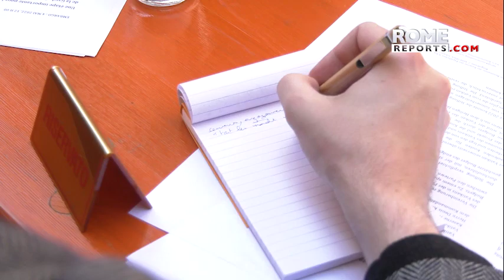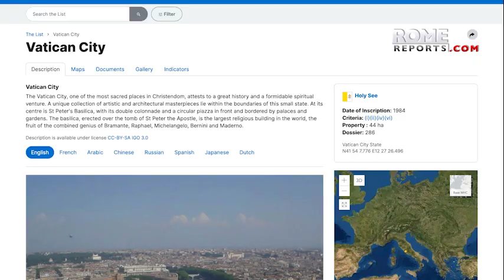Vatican seeks to build new SwissGuard barracks accommodating of woman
The new barracks of the Swiss Guards will have single rooms with private bathrooms, that could open a door to women joining the force, yet the Vatican has yet to make that decision.